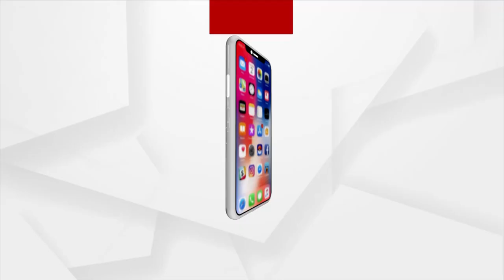Earthquake Of Magnitude 3.8 Hit Koraput, Rayagada